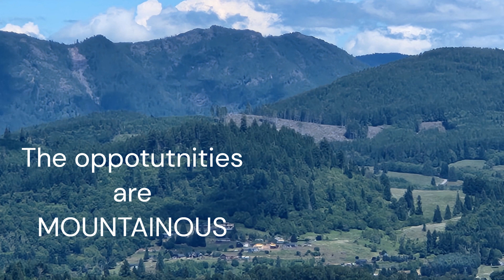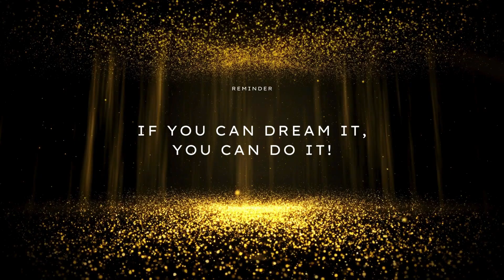Head for the Hills Made with Clipchamp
Head for the Hills  Mountains of Opportunities of ADVENTURE are waiting
for you to Discover